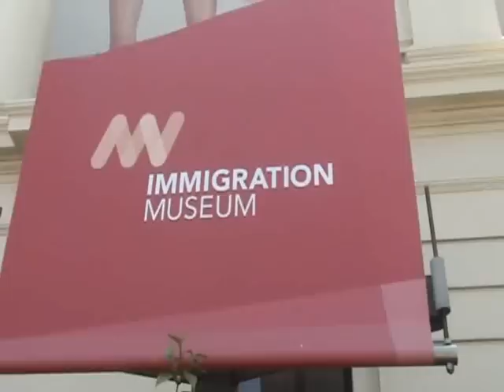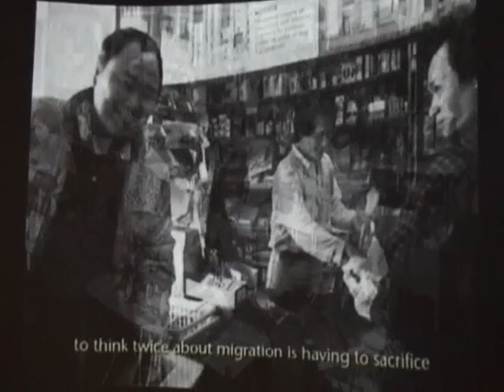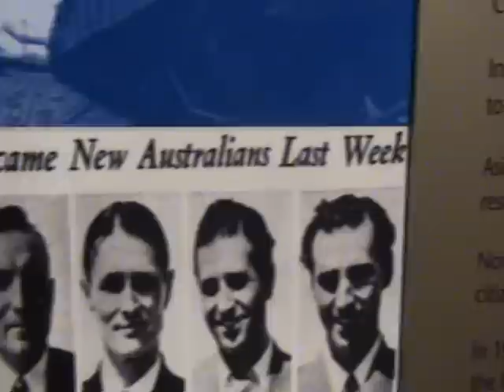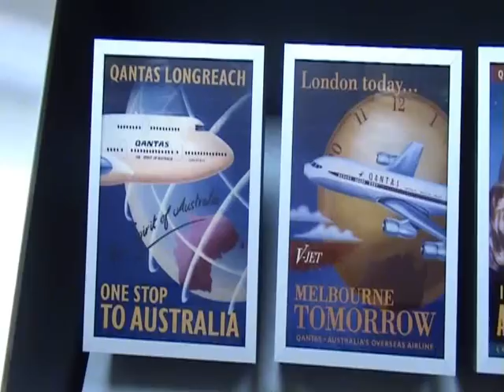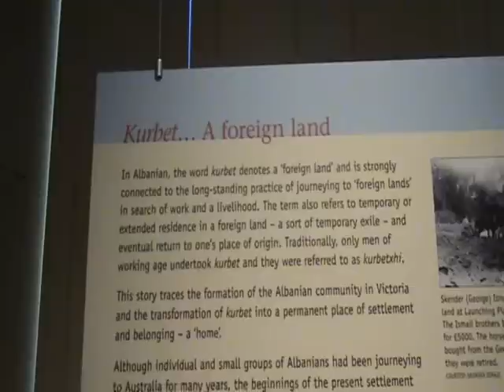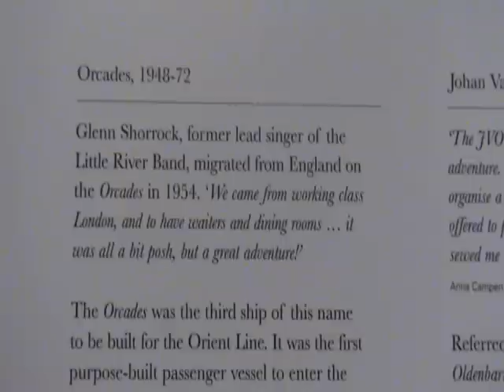Australian Immigration Museum, Melbourne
Australia has a long history of immigration. We take a visit to the fascinating Immigration Museum in Melbourne.